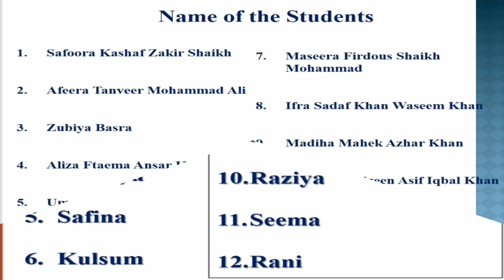Students of Ali Public School Akola (CBSE) presenting a drama on "Health and cleanliness"